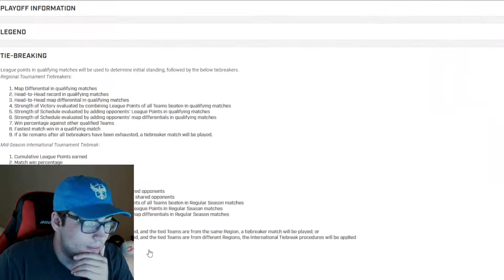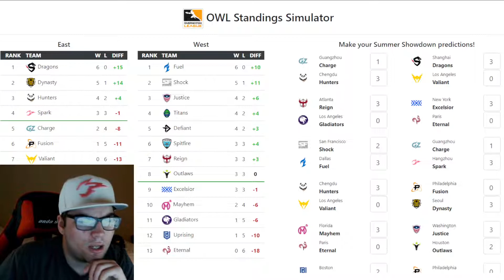Why NYXL VS Mayhem is a MUST WATCH MATCH | OWL Summer Showdown Tournament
Probably the closest tourney race this season get hype

0:00 West
7:28 East